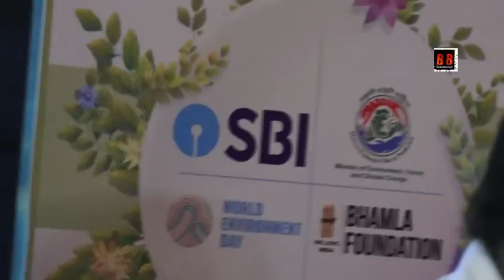Dia Mirza & Asif Bhamla At Press Conference For Musical Campaign Of BeatAirPollution